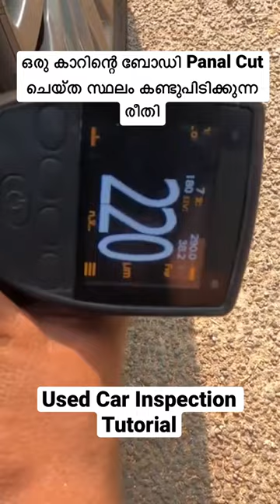ഒരു കാറിന്റെ Body Panel Cut ചെയ്ത സ്ഥലം കണ്ടുപിടിക്കുന്ന രീതി. Watch full video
Hi, I am Suresh I am a Luxury Car Evaluator & Luxury used car Consultant, Previously working with Mercedes-Benz & Toyota more than 10years of experience, I am located in Calicut Town-Kerala, I provide service across Kerala, My service’s are
: Used Car inspection
: Car Scaning
: Finding Hidden accident works with HighTec tools
: Finding Good Used Cars for my Clients
: Selling my Clients cars at Market Rate “Customer to Customer”
: Helping my clients in price negotiation
: Helping my Clients in Deal closing